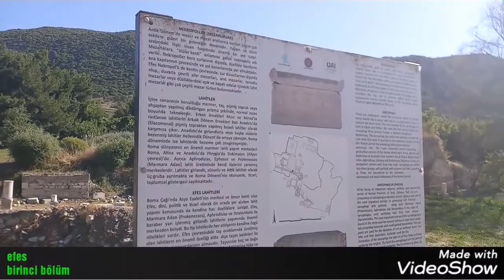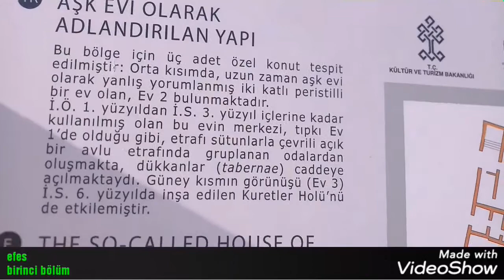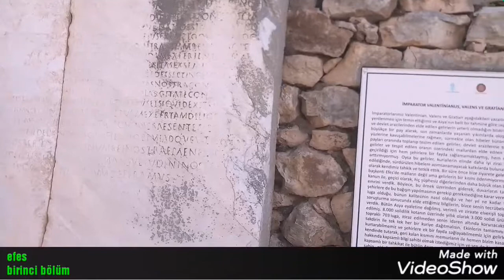efes/ şehirler arası mesafe ölçüsü mil taşları